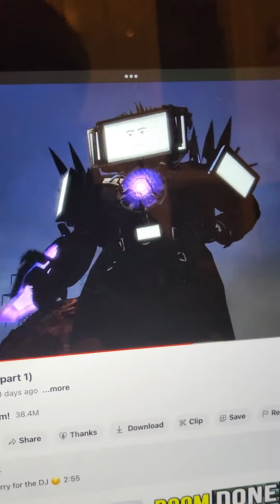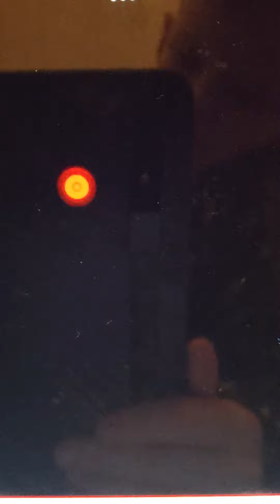what if the core power got titan speaker man infected